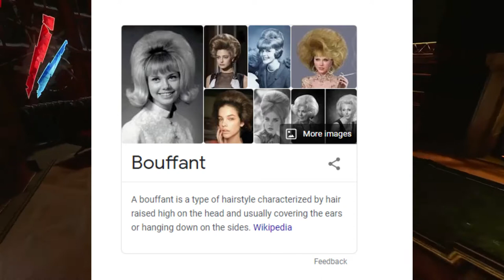Let's Play Dishonored| Episode 15- Possum Party Hats|Leftover Gaming with Neal, Brian, and Maury.